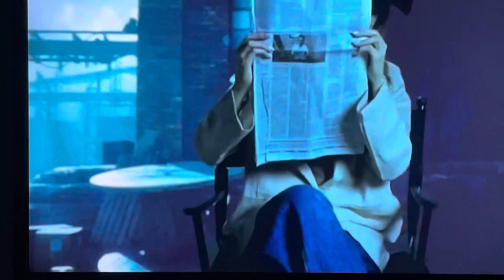Nicktoons Commercial Free Zone Community September 23th 2023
Taken During SpongeBob On Nicktoons! This Is The Last Commercial Break Of 2018 Before ReSplat